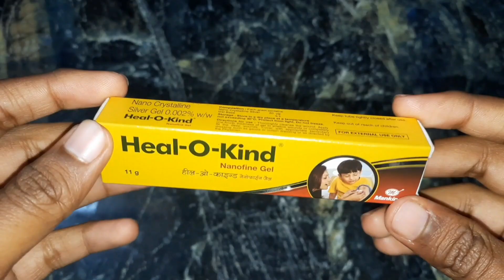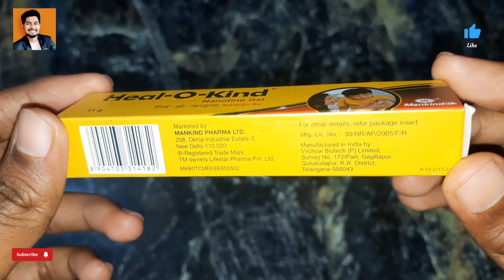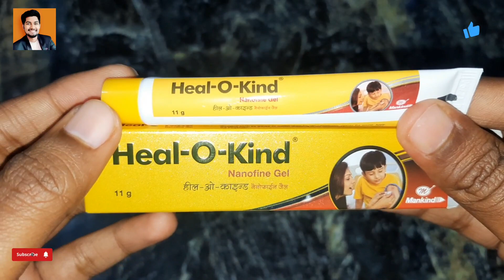Heal O Kind Nanofine Gel full review in Hindi / Nano Crystalline Silver 0.002% w/w